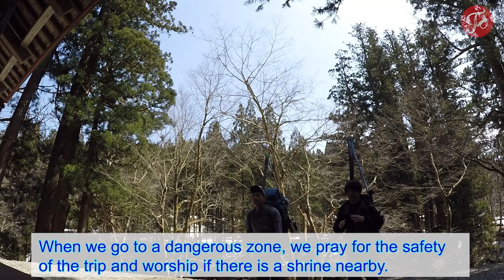[Tenkara from japan] tenkara, backcountry ski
Tenkara is a simple fishing, so it is enjoyed in combination with various sports.

The same is true in Japan, and we can enjoy it in combination with various things such as mountain climbing, camping, climbing, and biking.

This time we try Tenkara in combination with backcountry skiing unique to March.

// The tackle used in this video